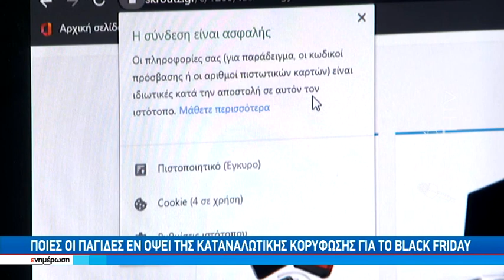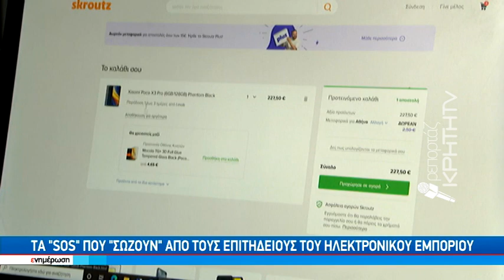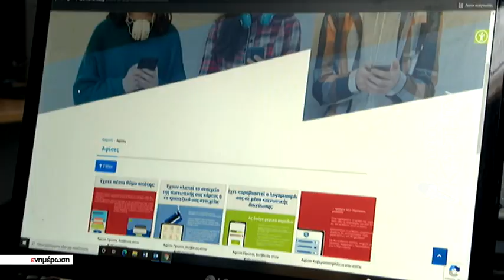Τα SOS που «σώζουν» από τους επιτήδειους του ηλεκτρονικού εμπορίου